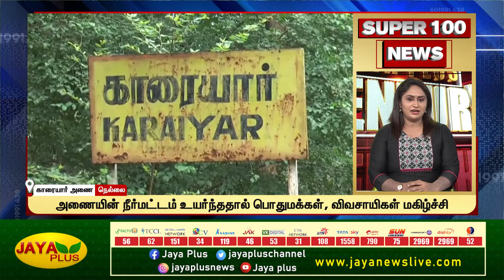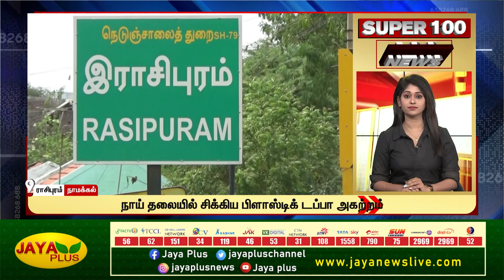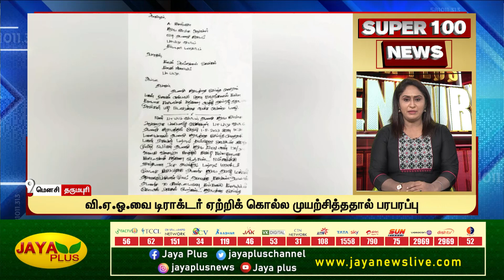Super 100 NEWS | இரவு 9 மணி | 03.05.2023 | Jaya plus